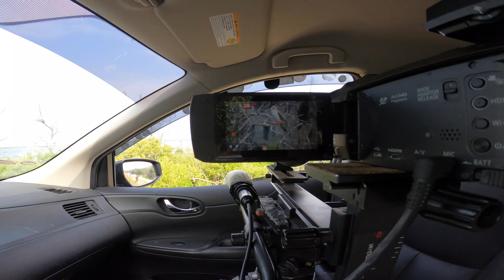紅腳鰹鳥4K|Red-footed Booby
稀有海鳥紅腳鰹鳥在鰲鼓